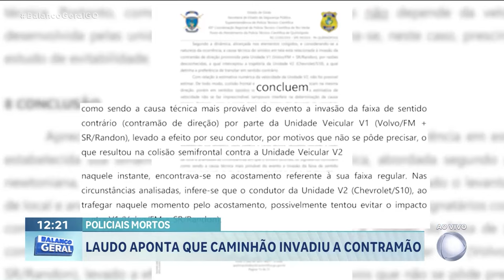LAUDO ACIDENTE COD POLICIAIS MORTOS - POLICIAIS MORTOS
LAUDO APONTA QUE CAMINHÃO INVADIU A CONTRAMÃO. SAIU O LAUDO SOBRE O ACIDENTE QUE MATOU QUATRO POLICIAIS MILITARES DO COD, NO MÊS PASSADO. FOI COMPROVADO QUE O SEMIRREBOQUE INVADIU A FAIXA DE SENTIDO CONTRARIO E ESTAVA ENTRE CENTO DE DEZ E CENTO E VINTE QUILÔMETROS POR HORA.